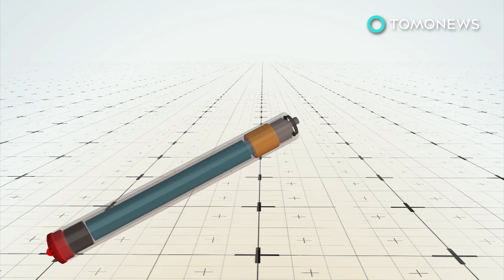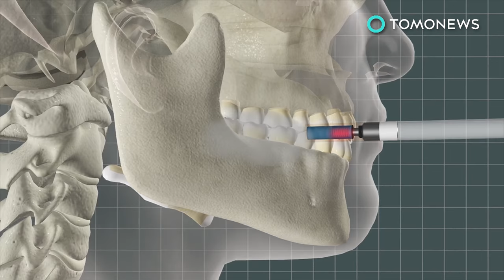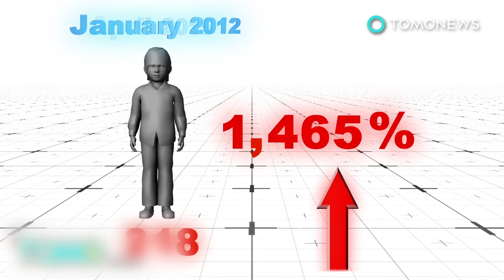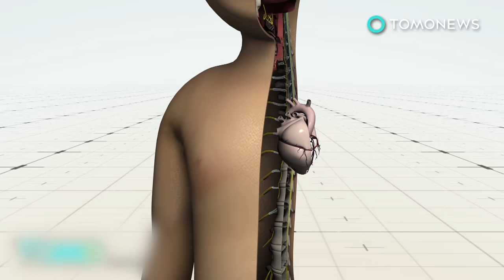Dripping vape: Teens using e-cigarettes for ‘dripping’ has experts concerned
NEW HAVEN, CONNECTICUT — A Yale study has found that one in four teens have tried an alternative vaping technique which health experts warn is potentially dangerous.

The Philadelphia Inquirer reports that the study was conducted by a team from the Yale University School of Medicine. It surveyed 7,045 Connecticut high school students, and found that 1,080 had used e-cigarettes. Of those students, 26 percent had reportedly tried a hack known as “dripping.”

E-cigarettes are typically equipped with a refillable cartridge, which feeds liquid to a heating coil to create inhalable vapor. With dripping, the cartridge is discarded, and drops of e-liquid are applied directly onto the heating coils or atomizer.

The technique reportedly produces a stronger hit and thicker smoke. Users can more conveniently switch flavors, and even customize or rebuild their coils.

Researchers have found though, that higher coil temperatures associated with dripping emit more harmful chemicals. E-liquid spillage also poses a concern, since it often contains nicotine that is more easily absorbed through the skin. Enough skin contact exposes the user to toxic levels of the addictive substance, according to CNN.

Due to the many health concerns regarding vaping, the FDA has decided to regulate e-cigarettes the same way it does conventional tobacco products, though the new rules have yet to be released.